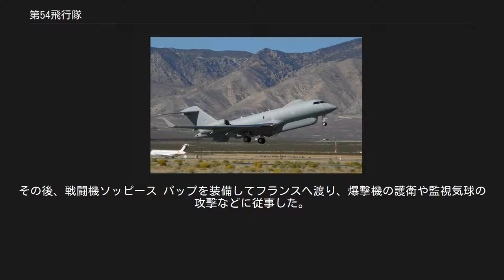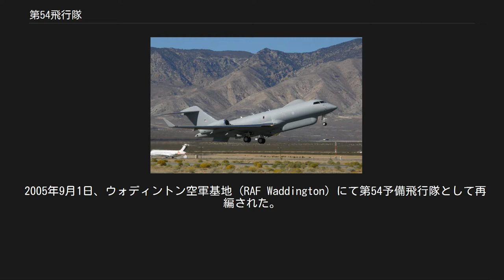第54飛行隊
第54飛行隊（だい - ひこうたい、54 Squadron）は、イギリス空軍の部隊で、2008年の時点では予備飛行隊 (Reserve squadron) としてウォディントン空軍基地に配備されている。
BAE ニムロッドとボーイング セントリーの搭乗員を養成することが役割として課せられている。
 第一次世界大戦中、本国の防空任務を担うため、1916年5月5日にウェスト・ミッドランズのキャッスル・ブラミッチでRAF B.E.2やアブロ 504を装備する飛行隊として編成された。
その後、戦闘機ソッピース パップを装備してフランスへ渡り、爆撃機の護衛や監視気球の攻撃などに従事した。
大戦が終結する最後の月間にはソッピース キャメルで地上攻撃も行った。
戦後、1919年にイギリスのイェイツバリー空軍基地 (RAF Yatesbury) に戻った。
新隊編成の基幹部隊となった後、同年10月25日に解散した。
 1930年1月15日にホーンチャーチ空軍基地 (RAF Hornchurch) で再編成され、装備機はシスキンであった。
1939年3月にスピットファイア Mk.Iが部隊に到着するまで、ブルドッグ、ガントレット、グラディエーターの順で機種交換を行った。
 第二次世界大戦勃発後、沿岸の警戒に従事した。
部隊における初戦果は1940年2月13日で、偵察にきた敵機を撃墜している。
5月下旬には、ダンケルク、カレーから撤退する大陸派遣軍の空中支援を実施した（ダイナモ作戦）。
その後は、バトル・オブ・ブリテンに参加し、ロックフォード空軍基地 (Rochford) にある基地を衛星基地、代替飛行場にしていた。
1940年9月にノース・ヨークシャーのキャットリック空軍基地 (RAF Catterick) の第41飛行隊 (41 Sqn) と交替する形でキャットリック基地に移動し、スピットファイア Mk.IIへ機種転換を行った。
その後もホーンチャーチ基地と行き来しつつ、5月にはMk.Vが装備された。
 1941年11月にマン島のキャッスルタウン空軍基地へ移動して沿岸警戒を行い、1942年6月にはリンカンシャーのウェリンゴア空軍基地 (RAF Wellingore) に再び移動し、オーストラリアへの移動準備の後、6月19日にイギリスを発った。
当初はニューサウスウェールズ州やニューサウスウェールズ州に配備されていたが、後にはダーウィンのパラップ飛行場やリビングストン飛行場にも配備され、日本軍機と交戦した（日本のオーストラリア空襲）。
コードレターはKLであったが、オーストラリア派遣時はDLが使用された。
戦後の1945年10月31日にメルボルンで解散した。
 1946年11月15日にチルボルトン空軍基地 (RAF Chilbolton) に配備されていた第183飛行隊が第54飛行隊へと改称した。
戦闘爆撃機のテンペストを装備していたが、海外派遣へ向けて約1年の間、訓練に明け暮れた。
その後、ジェット戦闘機のバンパイアを受け取り、オディハム空軍基地 (RAF Odiham) へと移動した。
1948年7月には6機のバンパイアが初のジェット機による大西洋横断に成功した。
 1955年、ホーカー ハンターへの機種転換後、地上攻撃の任務に切り替わり、第38飛行連隊の攻勢打撃飛行団に所属して世界各地の紛争地域に展開した。
1959年にはイギリスに戻り、1969年9月1日にウェスト・レインハム空軍基地 (RAF West Raynham) で一時的に解散した。
間もなくカーニングスビー空軍基地 (RAF Coningsby) で再編され、ファントム、次いでジャギュアを装備した。
近年に見られるいくつかの紛争で、イラク北部やバルカン半島などにも派遣された。
ジャギュアの後継機であるユーロファイターの登場に備え、コルティシャル空軍基地 (RAF Coltishall) で2005年3月11日に第54飛行隊は解散した。
 2005年9月1日、ウォディントン空軍基地 (RAF Waddington) にて第54予備飛行隊として再編された。
イギリス空軍でISTARの装備を持っているニムロッドやセントリーの搭乗員を訓練し、配備を予定しているセンチネル向けの訓練も行っている。
 テストパイロット学校のセンチネル 第一次世界大戦時 1930年以降 再編成